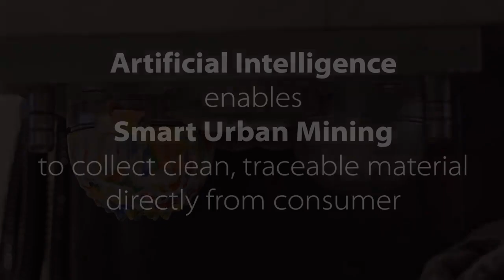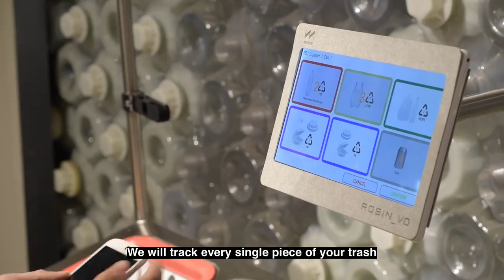上銀機器手臂搭配移動式回收系統 HIWIN Industrial Robot with MINIWIZ miniTRASHPRESSO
此設計展現科技與環保結合的新面向，搭配上銀機器手臂RA620與上銀電爪XEG系列，協助人們完成重複性高且危險的工作。

整個製程只要4分鐘，就可達成廢物再利用。

上銀機器手臂是環保愛地球的最佳夥伴。

It is the new trend to combine latest technology with recycling applications.  What’s more, HIWIN Industrial robot RA620 and XEG-Series perfectly showcase how to finish the repetitive and dangerous jobs for human beings.

It only takes 4 minutes to complete the process.

Together we are the best partner in the circular economy.